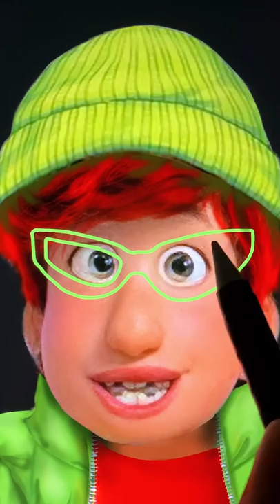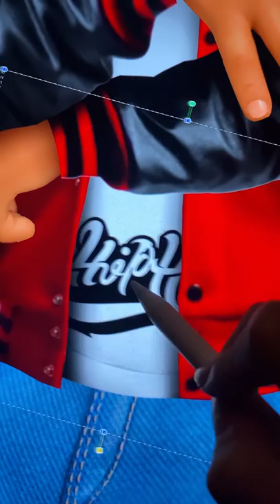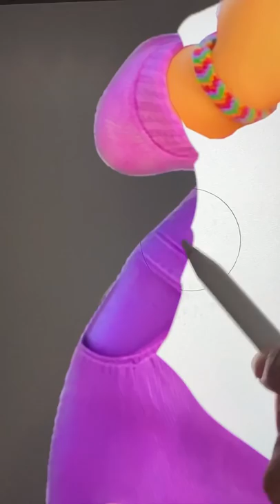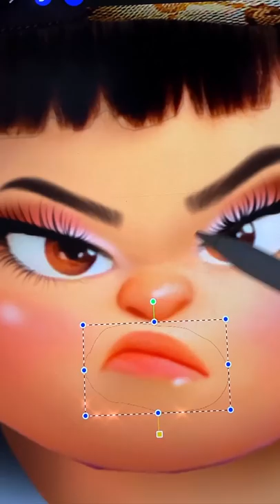Turning Red: Miriam Glow Up - Turning Red Disney Pixar Offical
Thank youuu!!!